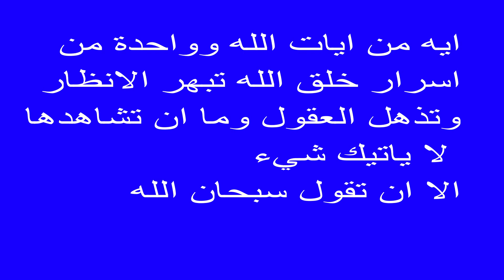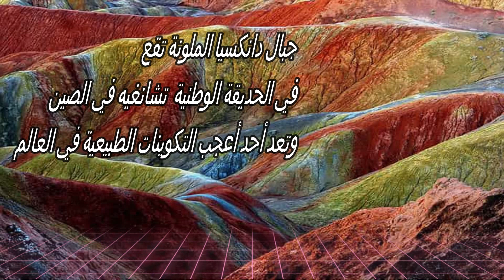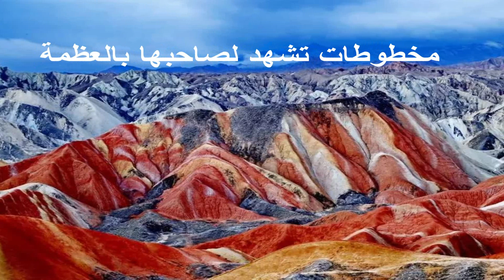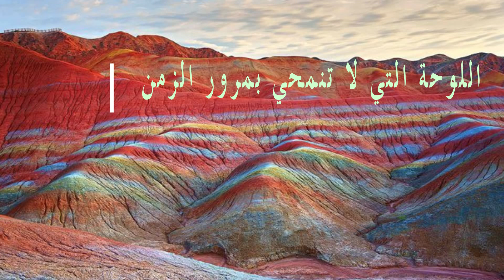الجبال الملونة في الصين معجزة الله في ارضه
فن الابداع الالهي
الجبال الملونة في الصين اجمل الاماكن وتشهد لدقة التصميم
جبال الملونة معجزة القران
جبال الملونة معجزة النبي